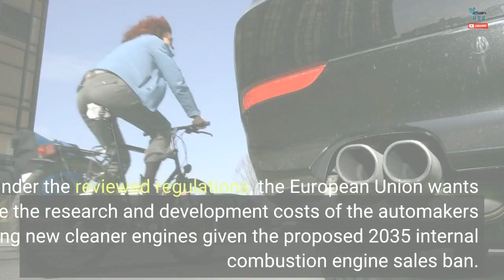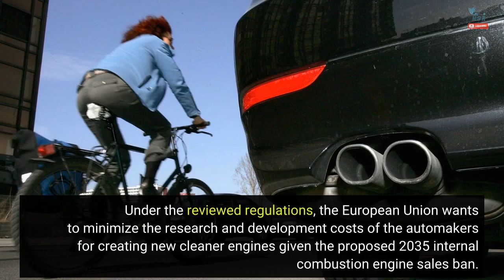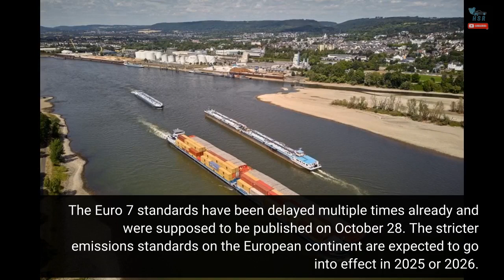Euro 7 Standard To Be Watered Down To Lower Costs For Automakers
The automotive industry has been actively lobbying against the very strict pollution reductions that were supposed to be introduced with the Euro 7 emissions standards in the middle of this decade. It seems that this process will result in the European Commission probably watering down significantly the upcoming regulations thus ensuring the automakers won’t have to make huge investments.  Politico has obtained a copy of the European Commission's Euro 7 legislation, which says “a final review has been made” on the new rules based on “the current geopolitical and economic circumstances.” In general, it sounds like the Commission wants to reduce the pressure in the industry, which could theoretically lead to “affordability issues for consumers in an overall context of high inflation.” The Euro 7 standards were supposed to level the emissions standards of all cars and vans with those currently in place for gasoline-powered cars under the Euro 6 standard in Europe. Under the reviewed regulations, the European Union wants to minimize the research and development costs of the automakers for creating new cleaner engines given the proposed 2035 internal combustion engine sales ban. Or, simply put, the EU sees no need to ask the companies to invest billions of dollars in new combustion engines that will be just slightly greener than the existing ones and will remain on sale for just a few years. Naturally, this new turn of events quickly got mixed reactions from different associations and businesses. While the automotive industry believes new investments “will be drawing resources we should be spending on electrification,” the NGO Transport Environment thinks the EC’s proposed review of the regulations means “carmakers’ profits are being prioritized over the health of millions of Europeans." The final version of the new rules is expected to be published on November 9. The Euro 7 standards have been delayed multiple times already and were supposed to be published on October 28. The stricter emissions standards on the European continent are expected to go into effect in 2025 or 2026.